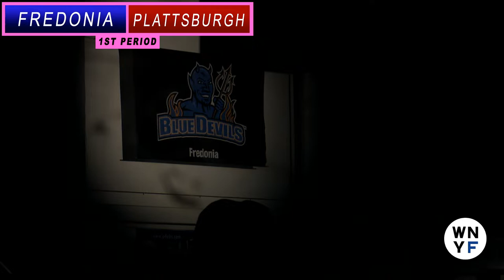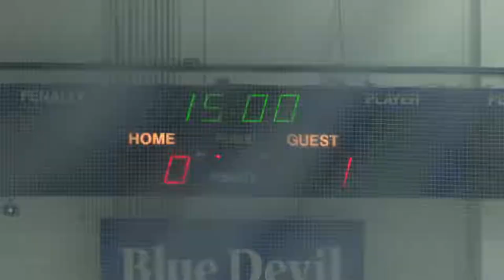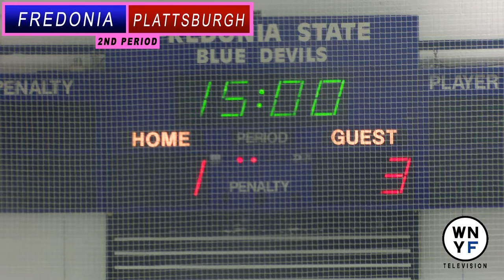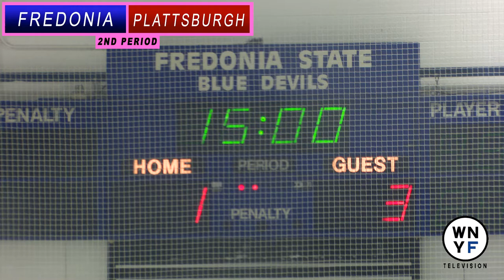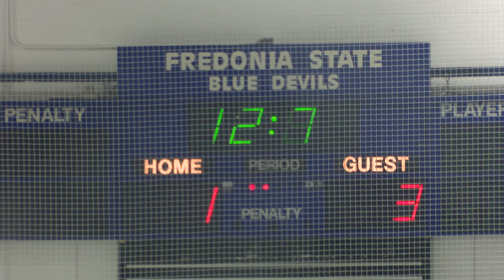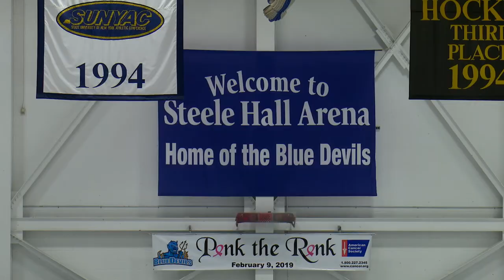SUNY Men's Ice Hockey Fredonia vs Plattsburgh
Welcome to Pink week. This week the we are bringing awareness to Breast Cancer.

Let's go Blue Devils!